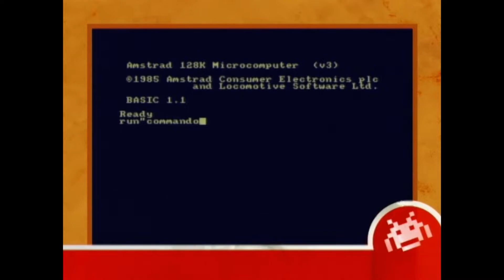#004 Guerre et Gros Bra - Retro Game one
Retro Game one